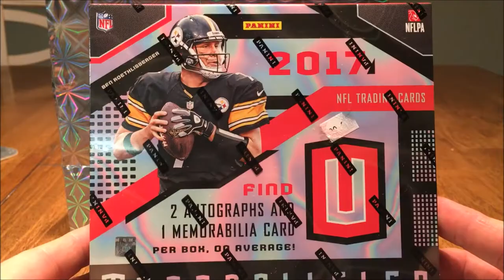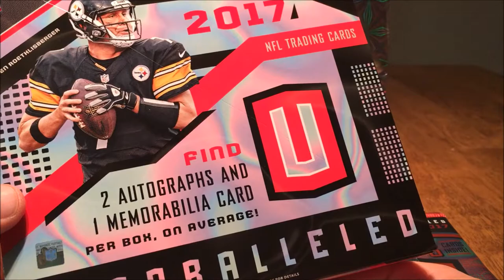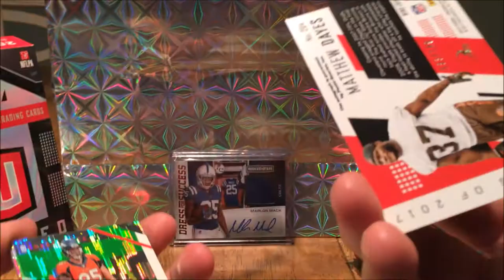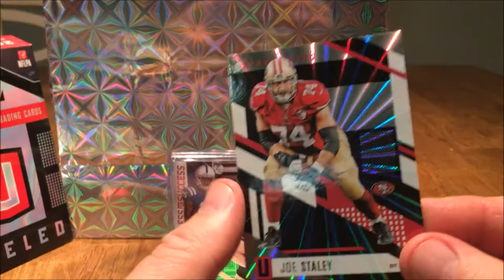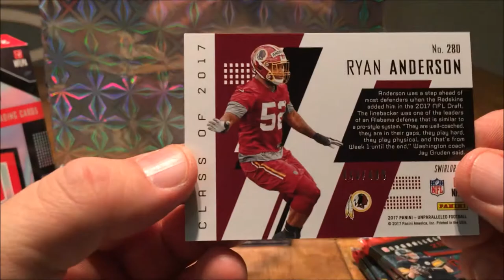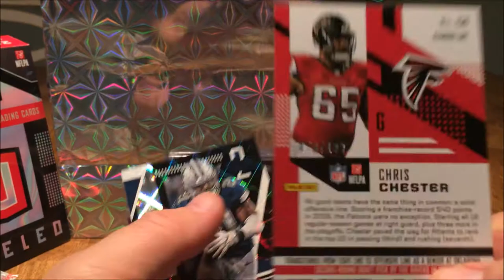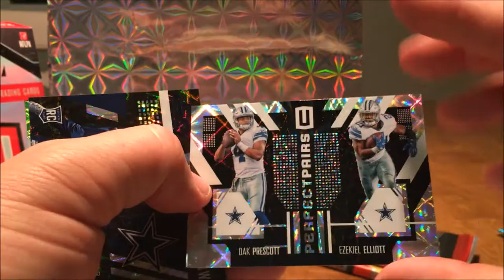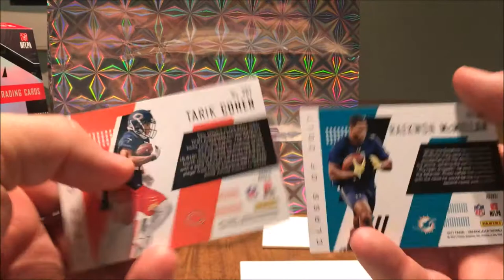2017 UNPARRALLELED FOOTBALL ON AVERAGE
let's break a hobby box from Christmas LOL